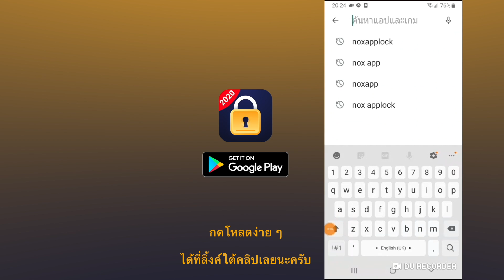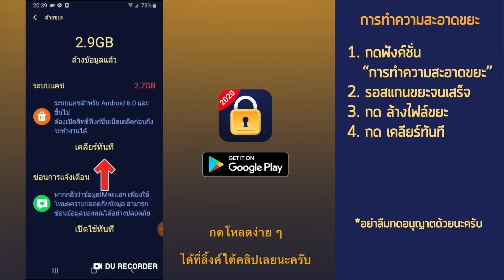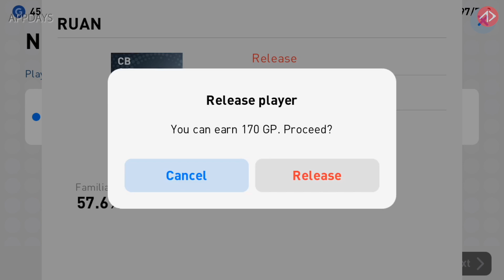สูตรบอลดำ แพ็คบอลเงินและบอลทอง อำลาPES2019 | Black Ball TRICK in Silver & Gold Pack PES 2019